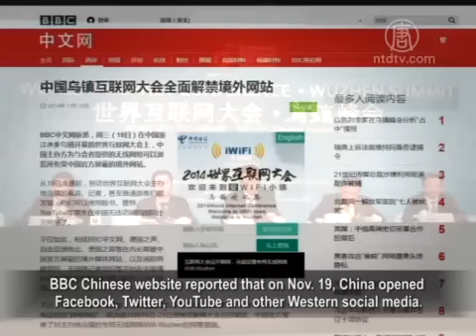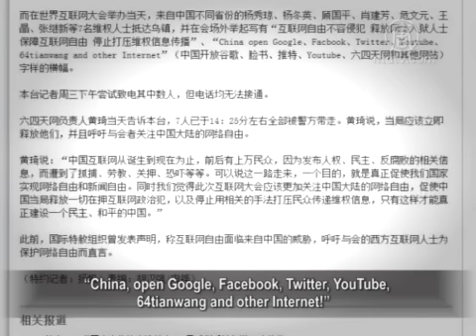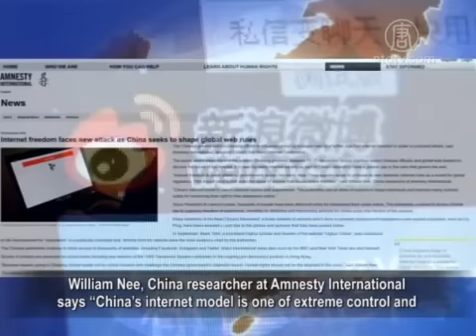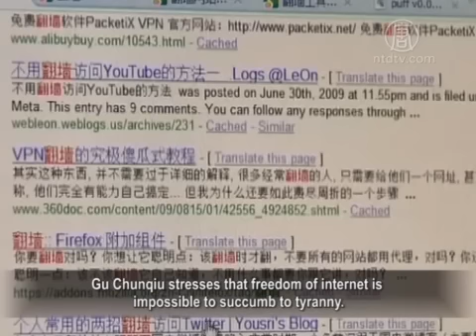China’s World Internet Conference Becomes a Joke.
China’s three-day World Internet Conference was just held
in Wuzhen.

Zhejiang, Facebook, Twitter and other Western
social media sites were opened.

However, thousands of domestic websites were blocked,
sensitive information deleted, and some netizens arrested.

On the first day of the meeting, seven protesters holding
banners outside the venue were arrested.

They were requesting internet freedom in China.

The protesters said that the conference
held in China is a big joke.

The first World Internet Conference was from Nov. 19 to 21.

China’s media claimed that over 1,000 people
attended the meeting.

The main topic is “constructing a peaceful, safe, open, and
cooperative cyberspace.”

The slogan is “an interconnected world shared
and governed by all.”

BBC Chinese website reported that on Nov. 19, China opened
Facebook, Twitter, YouTube and other Western social media.

The report said this privilege was opened only for users who
registered with their mobile phone number on iWifi-Wuzhen.

Seven people were arrested on the first day
of the meeting for protesting.

They held banners outside the venue, saying “Internet
freedom is inviolable, release internet activists, protect
internet freedom, stop suppressing information of
human rights defence”, and

“China, open Google, Facebook, Twitter, YouTube,
64tianwang and other Internet!”

Wang Jing, one of the protesters was released on Nov. 20,
and spoke to NTD Television.

She said that seven of them were arrested on Nov. 19.

Wang swallowed a ring to protest. She was held for a day,
then was released next morning.

Wang Jing: “We were held in a place that was used for the
World Internet Conference work-team.

It was borrowed from an army residence.

I asked a police who interviewed me why I was taken there?
He said because we displayed banners.

Doesn’t the meeting claim internet freedom?
They said I disturbed the social order.”

Wang Jing said that they are netizens having been suppressed

She said the World Internet Conference held in China
was just a big joke.

Zhang Jixin, another protester who was just released
said that being an enemy of the internet, the Chinese
Communist Party (CCP) isn’t qualified to be holding
such a meeting.

Zhang Jixin, “If one wants to connect with the world,
and wants to walk the same pace, one must open up the
freedom of public opinion and freedom of expression.

However, we don’t know what the CCP has done in reality,
we didn’t do anything wrong yesterday but were arrested.

They didn’t give us water to drink during detention,
they held us in a chilled room for a long time.”

Zhang said that the World Internet Conference should be
renamed to “World Internet Block Conference” or “Deleting
Messages and Arresting People Conference”.

Huang Qi, founder of website 64tianwang, “Since the Chinese
internet started, over 10,000 netizens were arrested.

They were sent to labor camps, detained, or threatened for
publishing on human rights, democracy and anti-corruption.

Those people only have one purpose, which is to push China
to a real freedom of internet and freedom of publication.

Before the conference started, the CCP blocked several
thousand websites without an explanation.

The VOA reported on Nov. 18 that, EdgeCast, one of the
biggest content delivery networks was blocked in China.

EdgeCast provides services to thousands of websites
and apps cloud in China.

In addition, China’s forums and Weibo microblog
were tightly controlled.

Any negative news about the conference was deleted.

Fang Binxing’s  speech was posted on Weibo by netizens.

Their criticisms and its contents were quickly deleted.

William Nee, China researcher at Amnesty International
says “China’s internet model is one of extreme control and
suppression.” He worried that Beijing could push it to a
global model.

Gu Chunqiu, current affairs commentator says the CCP
wants to use the conference to paint a good image.

It’s to cover up its dictatorial nature, and wants to prove it
hasn’t been eliminated in this era.

Gu Chunqiu, “The internet itself is a product of
the spirit of freedom.

It is opposite to the nature of the CCP.

The CCP wants to promote its Internet model, so
it hopes its evil control can be admitted in the world.

Think about its evil control, how could it be possible?

Gu Chunqiu stresses that freedom of internet is
impossible to succumb to tyranny.